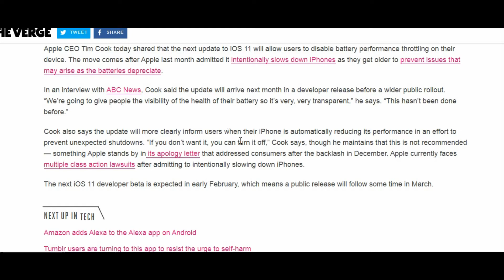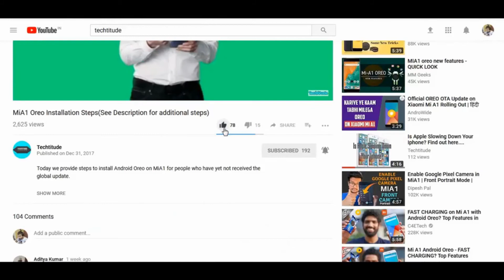Latest Tech News - Episode 2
We bring you the first episode of Techtitude weekly.
We got updates about samsung, current Ios throttling issue and many more.
Tag along people🤘